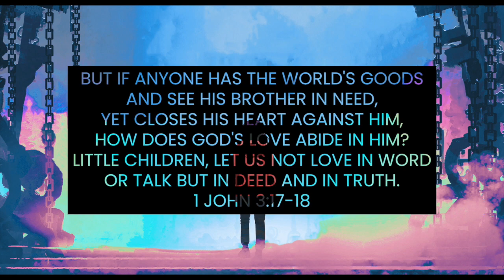OCTBRSKY & JSteph - Seventeen (Official Audio Video)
Official audio video for "Seventeen" by OCTBRSKY & JSteph.
Written by Jordan Stephens
Produced by OCTBRSKY

LYRICS
Just a girl of seventeen
Left alone to walk the streets
She was scared of every man
That passed her by
Cause we live in broken times
Where a simple walk one night
Could break her for
The rest of her life

When little girls don’t make it home
Are we too blind to even know
We say we really care
But is that true?
The world around us up in flames
And we just let it stay that way
The path to change is still in view
But it begins with me and you

Woah
With me and you
Ohhh
Yeah
Ohhh

She’s no longer seventeen
But she holds that memory
Of the night that she was taken
By surprise
Seven years of therapy
But she still can’t fall asleep
He broke her
For the rest of her life

Woah
Ohhh
Yeah
Ohhh